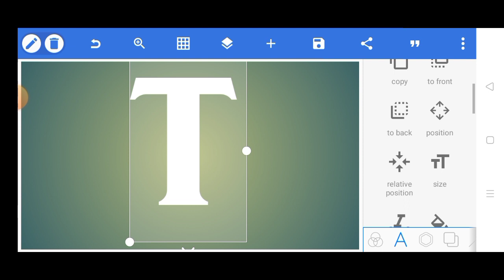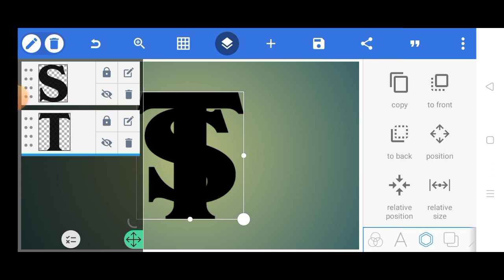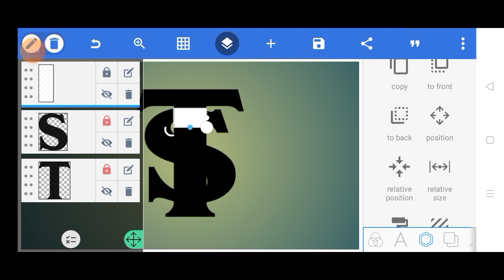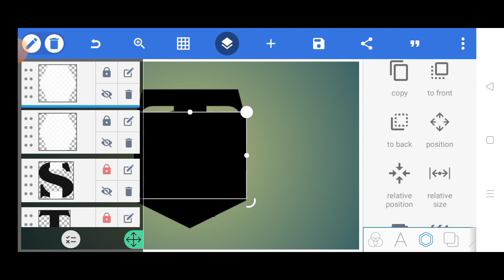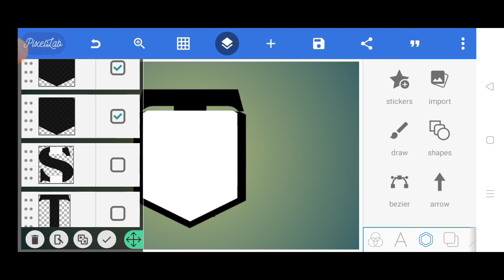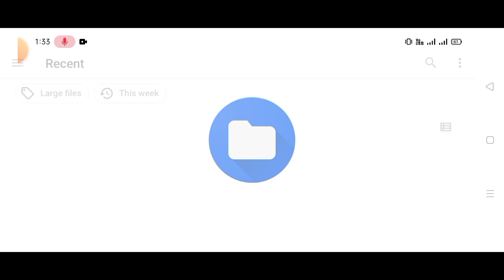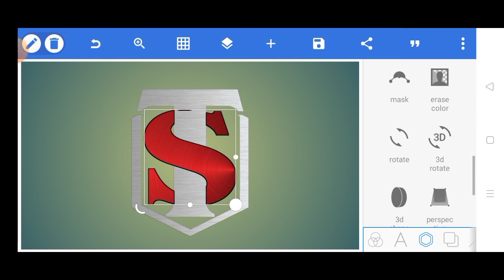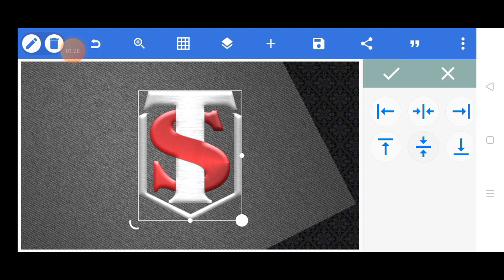how to make pixellab logo design || TS Logo Design pixellab Mai logo Kaise Banaye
pixellab logo design || TS Logo Design pixellab Mai logo Kaise Banaye

how to create logo on Android
logo Kaise Banaye
pixellab Mai logo Kaise Banaye
pixellab se YouTube logo design